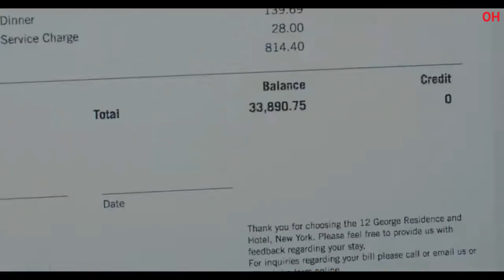Inventing Anna | Official Hindi Trailer | हिन्दी ट्रेलर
Hello Internet!

This whole story is completely true. Except for all of the parts that are totally made up. Created by Shondaland, Inventing Anna, starring Emmy Award-Winning actress, Julia Garner, premieres February 11 only on Netflix.

Audacious entrepreneur or con artist? A reporter digs into how Anna Delvey convinced New York’s elite she was a German heiress. Based on a true story.